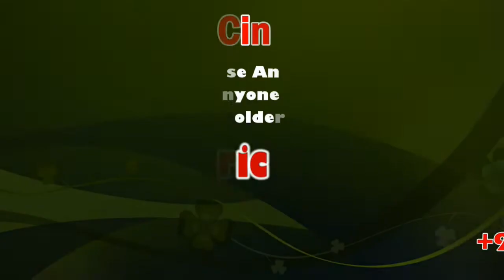Covid-19: Madurai Meenakshi Amman Temple Chithirai festival cancelled | R. B. Udhaya Kumar | Sicp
MADURAI: The famous Chithirai festival at the Sri Meenakshi Sundareswarar Temple (Meenakshi Amman Temple) in Madurai, that was scheduled to begin on April 25, has been cancelled due to Covid-19, joint commissioner of the temple N Natarajan said.

However, the celestial wedding will be performed in a minimalistic manner for the benefit of devotees which will be livestreamed

The celestial wedding would be performed by four priests in the first corridor of the sanctum sanctorum between 9.05am and 9.29am on May 4. The priests will maintain social distancing while performing the celestial wedding. All the related rituals and ceremonies won’t be performed.